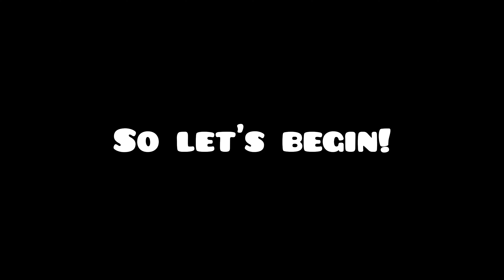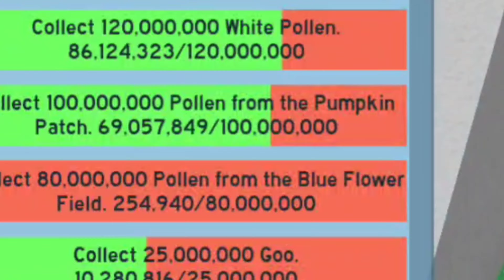Journey to Petal wand part-1 |in roblox bee swarm simulator